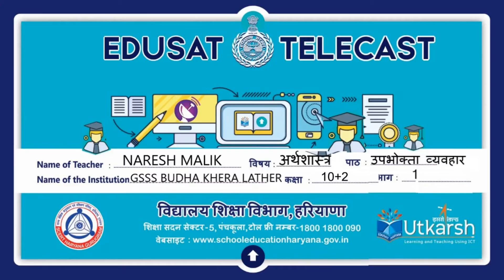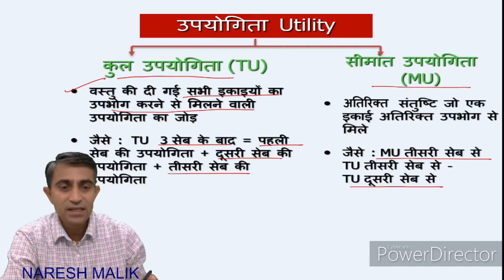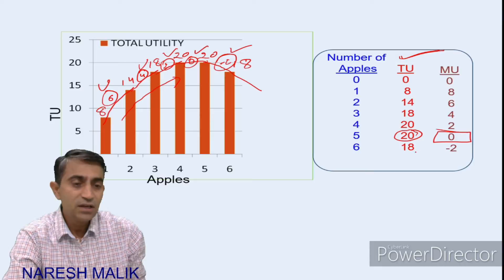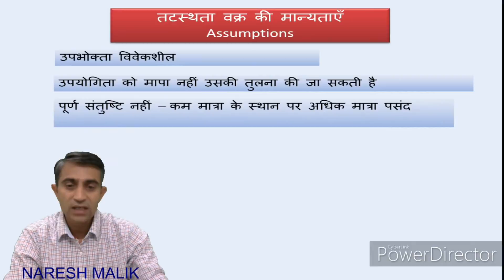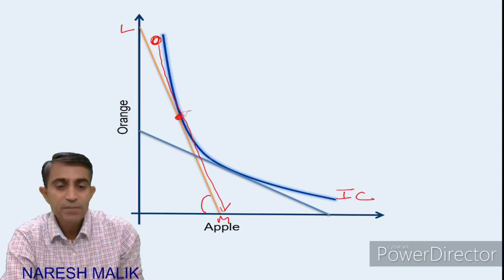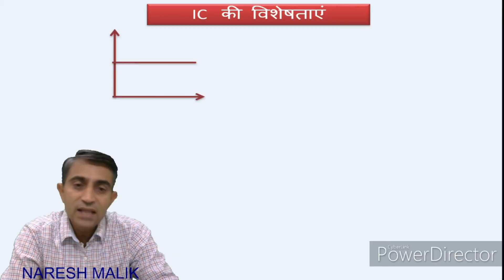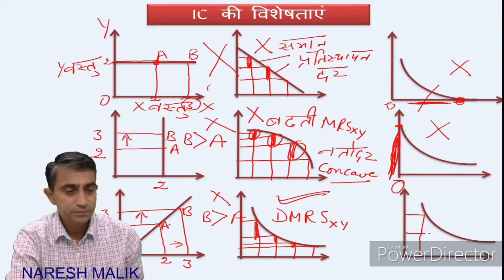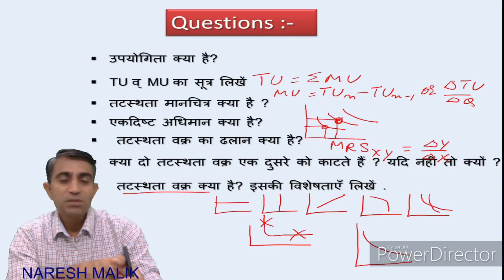उपभोक्ता व्यवहार part 1 Upbhogta Vyavhar part 1 Economics Class XII